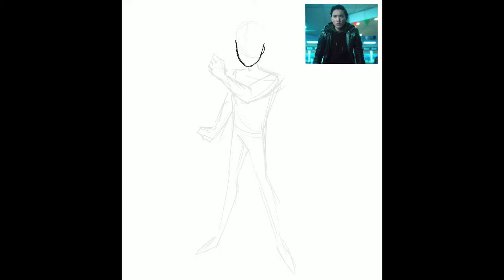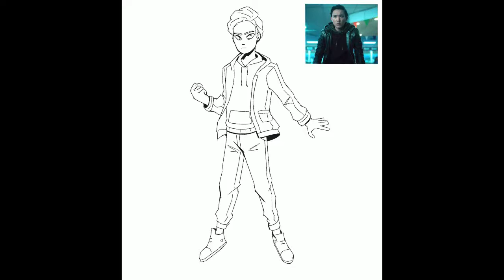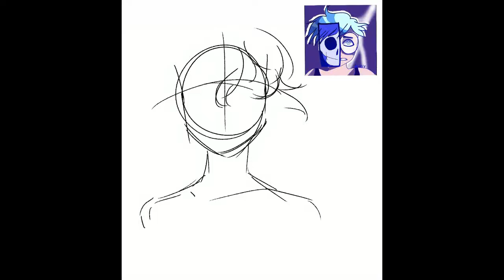Momentz [speedpaint compilation]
ive made a lot of drawings lately but all the speedpaints are kind of short, so i just put em all together.

songs:
The boys are back in town (to kill you)- JerryTerry
Burn him down- Kitsch Club
Momentz- Gorillaz